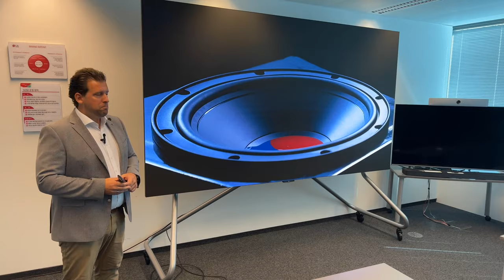LG All-in-One 136" LAEC015, präsentiert von Bernd Steininger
In diesem Video präsentiert Bernd Steininger von LG Österreich, die All-in-One LAEC015.
Der LAEC015 ist ein 136-Zoll-All-in-One-Bildschirm, der über einen integrierten Controller, 3 leicht erreichbare HDMI-Anschlüsse und einen integrierten Lautsprecher verfügt. Nach einer einfachen Installation, die weder Controller-Anschlüsse noch eine Modulkonfiguration erfordert, müssen Sie den Bildschirm nur noch mit der Fernbedienung einschalten, wie einen Fernseher zu Hause.